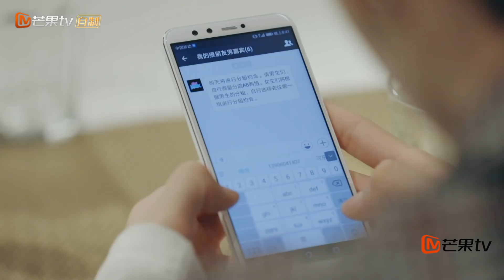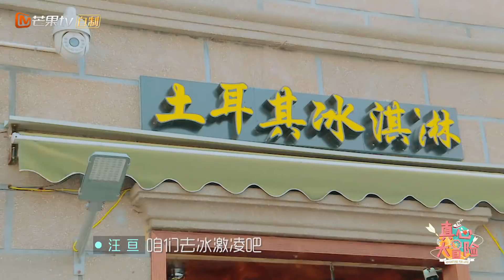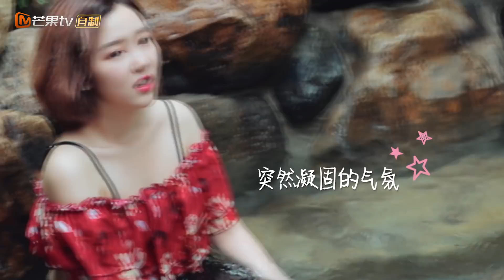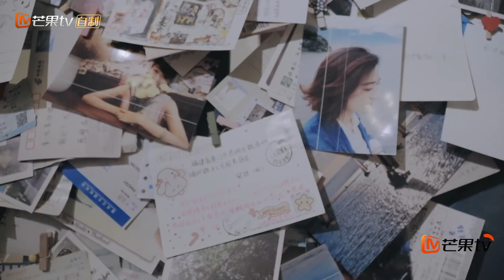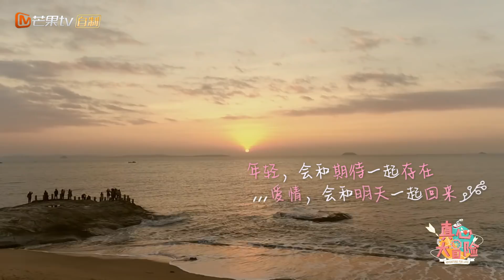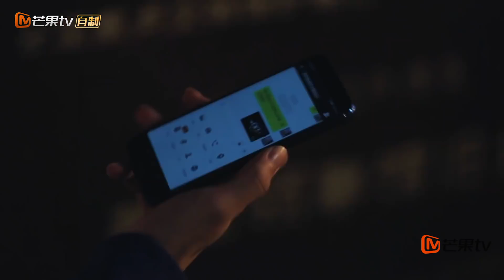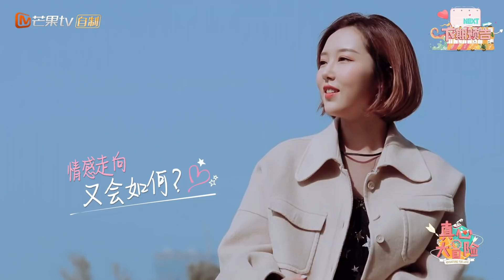《真心大冒险》第3期：“钢铁直男”李东阳惨遭嫌弃 分组约会上演“男友”之争 Adventure for love EP3【湖南卫视官方频道】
北京时间 3月31日起 每周六中午13:00 开启“爱的冒险”
主持人——应采儿、欧弟
芒果TV自制全国首创青年初恋启示录《真心大冒险》，集结5男5女在美丽浪漫的城市——中国福建厦门制造甜蜜约会。明星观察员将从观众视角梳理解读这场真心冒险，为青年提供初恋启示，警示恋爱陷阱，历练进取人生。